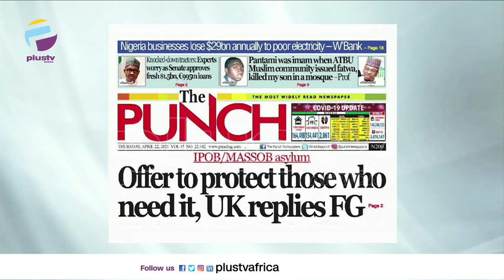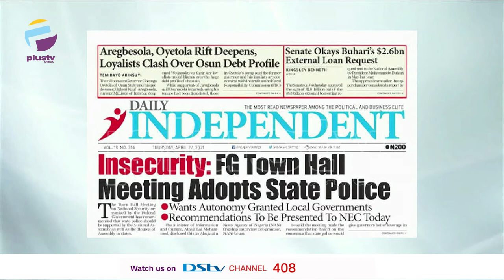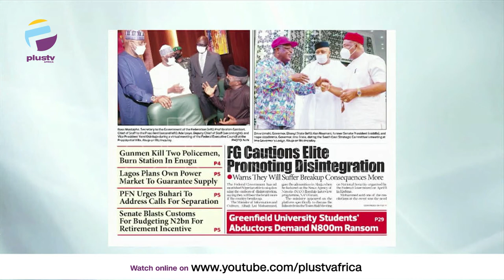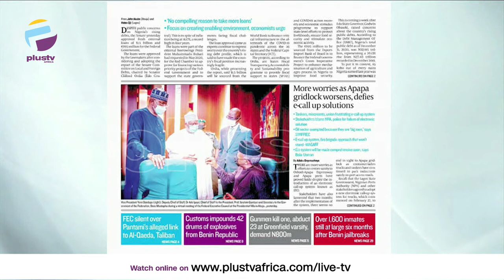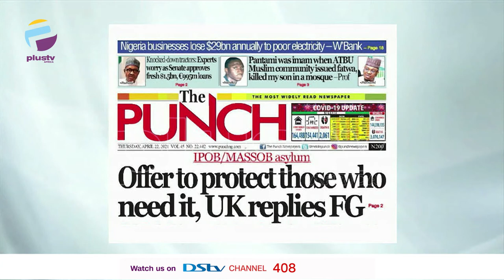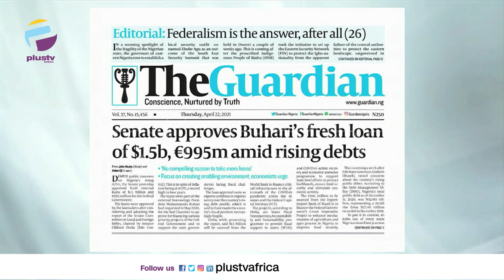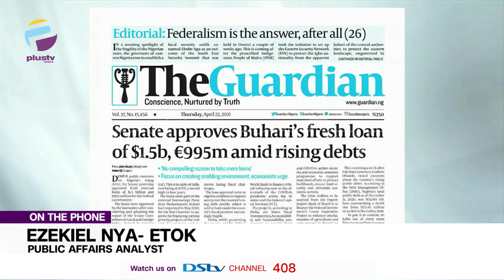IPOB/MASSOB: "Offer To Protect Those Who Need It"-UK | Senate Approves Buhari's Loan | OFF THE PRESS